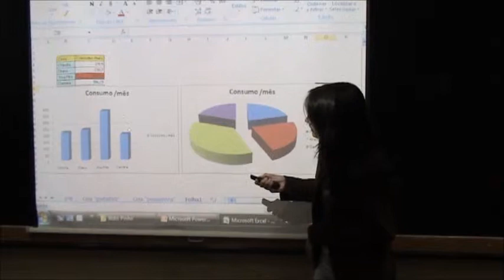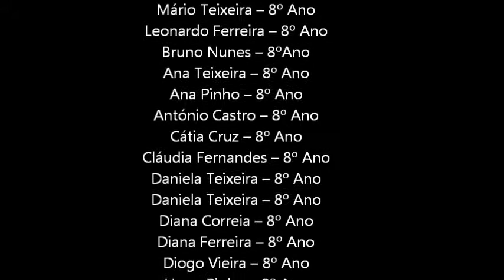Eco-Repórter da Energia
Escola EB 2 3 de Arouca
Trabalho realizado no âmbito do eco-repórter da energia